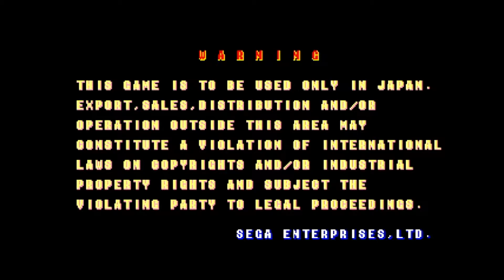[ARCADE] Golden Axe (set 4, Japan, FD1094 317-0121) GILIUS NO DAMAGE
Partida completa con un crédito con Gilius Thunderhead el enano, sin recibir ningún daño.

Emulador: WolfMAME Plus! v0.106
Romset: Golden Axe (set 4, Japan, FD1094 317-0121) [goldnaxj]
Jugador: Dark_Face (Manuel Riguera)